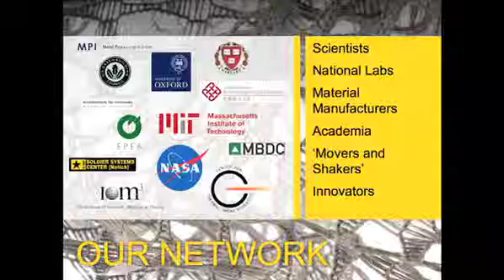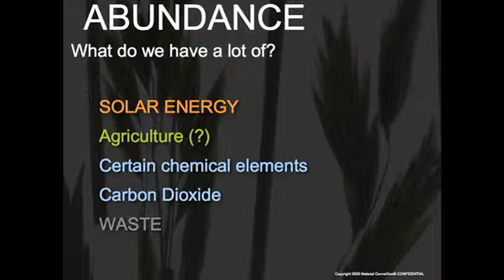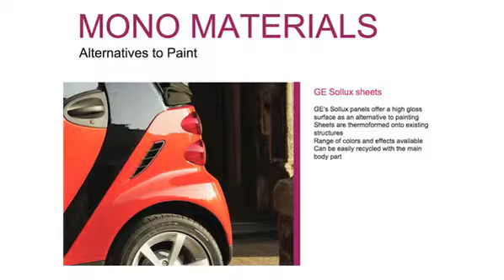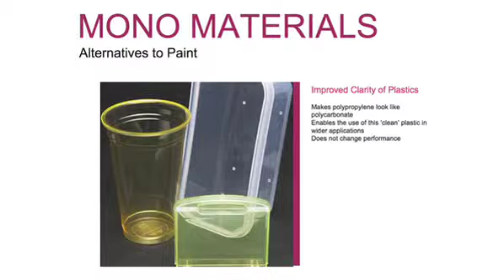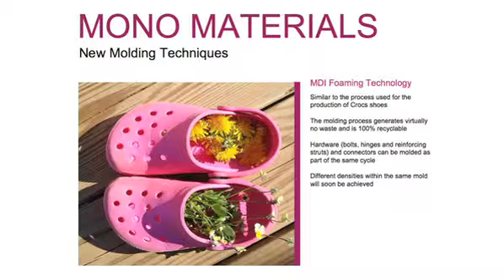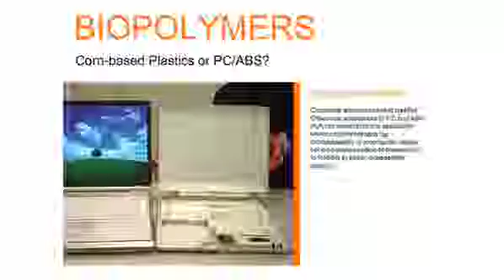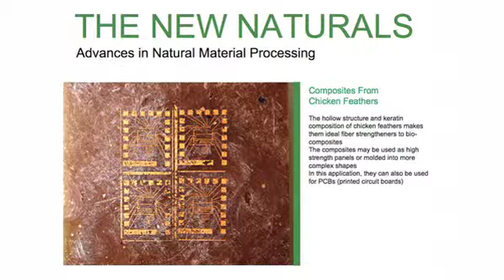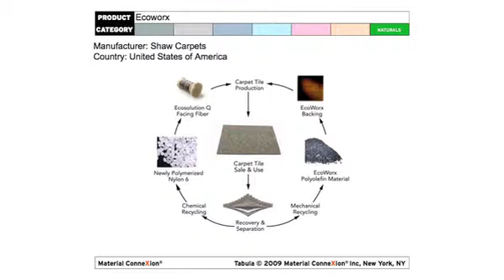Dr. Andrew Dent - Vice President, Library & Materials Research - Material ConneXion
Dr. Andrew Dent plays a key role in the expansion of Material ConneXion's technical knowledge base. His primary function is to direct research into innovative products and processes for the global materials consultancy. His research directs the implementation of consulting projects and the selection of the more than 50-60 new materials juried into Material ConneXion's Materials Library monthly. He oversees Material ConneXion's libraries in New York, Milan, Cologne, Daegu, and Bangkok as well as an online database of over 4,500 materials.

Dr. Dent received his Ph.D. in materials science from the University of Cambridge in England. Prior to joining Material ConneXion, Dr. Dent held a number of research positions both in industry and academia. At Rolls Royce PLC, Dr. Dent specialized in turbine blades for the present generation of jet engines. He has completed postdoctoral research at Cambridge University and at the Center for Thermal Spray Research, SUNY, Stony Brook, NY. Other research projects, during this period, included work for the US Navy, DARPA, NASA, and the British Ministry of Defense.

Since joining Material Connexion, Dr. Dent has helped hundreds of clients—from Whirlpool and Adidas to BMW and Proctor & Gamble—create better, more sustainable products. From customized sustainable roadmaps to sustainable material trend reports, his expertise in sustainable materials has played an important part in creating a new generation of more sustainable products.

Dr. Dent has contributed to many publications and books and is a frequent speaker on materials innovation across many design disciplines. He is the co-author of 'Material Connexion: A Global Resource Of New And Innovative Materials For Architects, Artists And Designers' with George M. Beylerian and "Ultramaterials: How Materials Innovation is Changing the World." He currently writes "Material Innovation" -- a bi-weekly column for BusinessWeek's online Innovation Page.